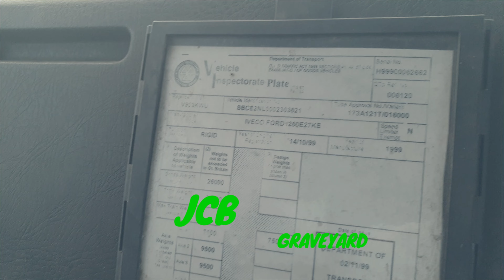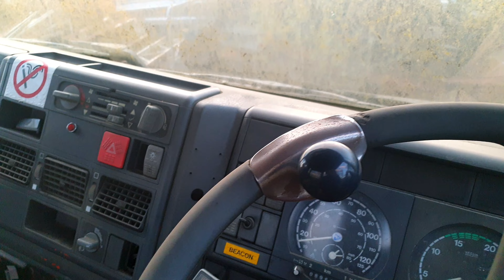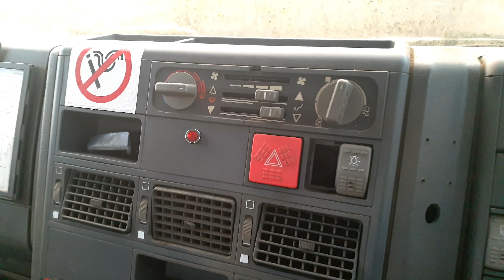URBAN HISTORY EXPLORES: JCB GRAVEYARD AND ABANDONED QUARRY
We visit a abandoned Quarry then move on to a JCB Graveyard

Josh Empire

Meloonatic Melons